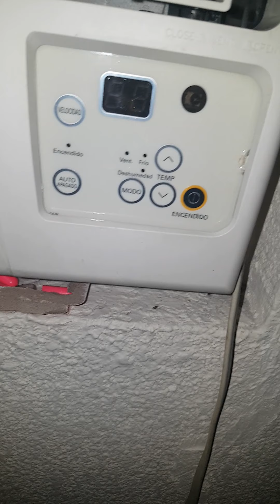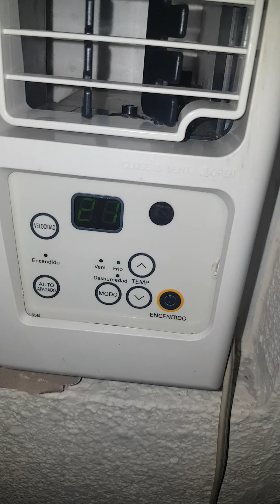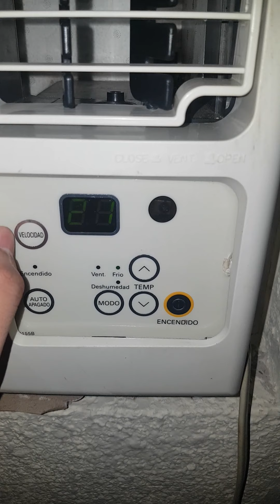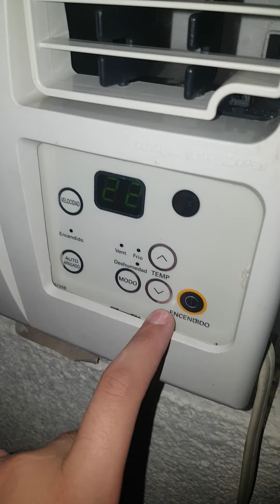aires acondicionados en mi casa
el mio es un aire de ventana marca LG y el de mis padres es un minisplit marca Mirage